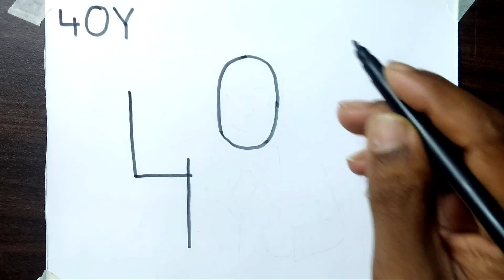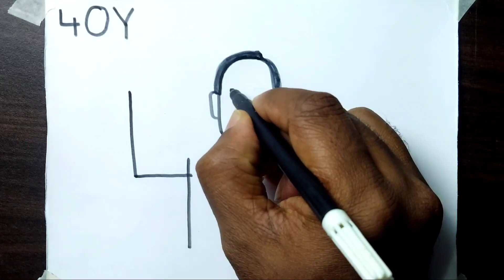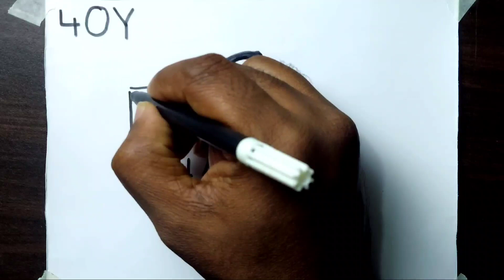How to draw dr. Ambedkar by 4OY || easy babasahab ambedkar drawing